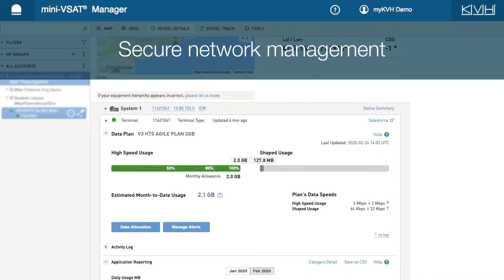AgilePlans Regional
Enhance your operations at sea with KVH’s comprehensive regional connectivity solution available with affordable monthly subscriptions.
AgilePlans Regional is an all-inclusive, no commitment regional service delivering everything your fleet needs for better business at sea – is available for a single, affordable, monthly subscription. AgilePlans Regional offers a comprehensive solution, including high-speed connectivity with unlimited email and texting via the mini-VSAT Broadbandsm HTS network, KVH’s award-winning ultra-compact terminals, and advanced cybersecurity protection and training. Plus, you benefit from no overage charges, zero maintenance costs, free standard installation, and global technical support – all provided to your fleet with no ownership costs or costly upfront capital investment.

Maritime Connectivity
Maritime SATCOMs